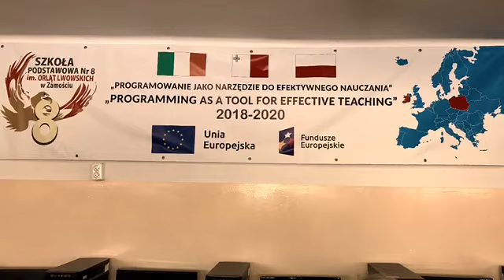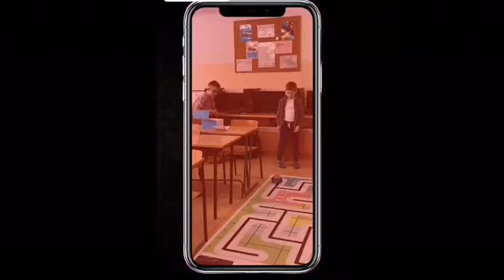Młodzi Programiści Ósemki - warsztaty z robotyki i programowania cz 3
Projekt PROGRAMOWANIE JAKO NARZĘDZIE DO EFEKTYWNEGO NAUCZANIA